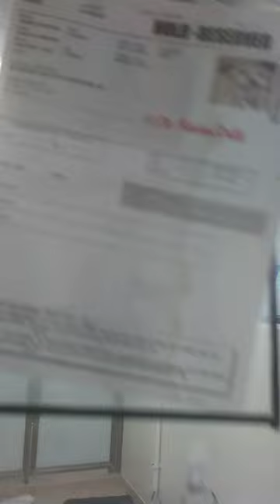Broski Bob Marley Lok DobsiVID 20211030 155403